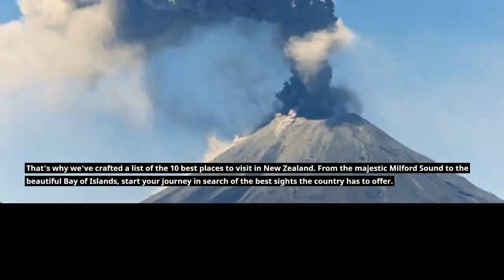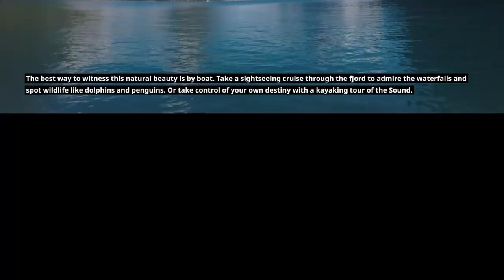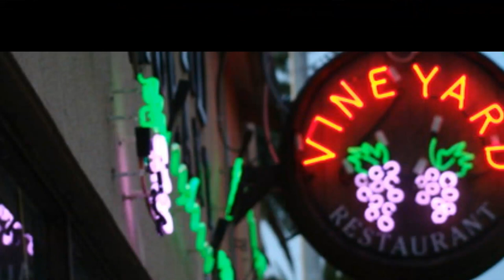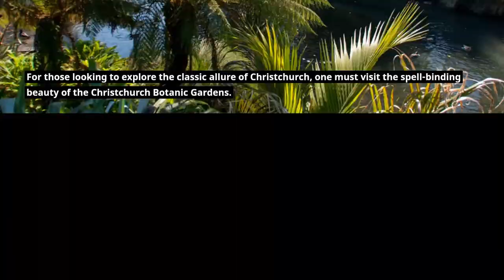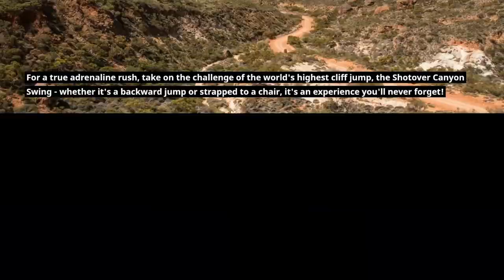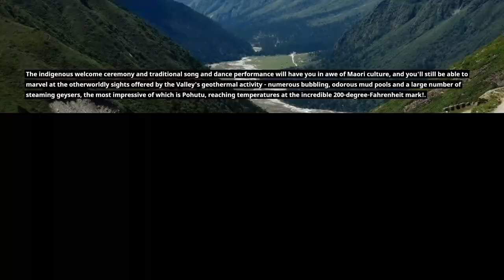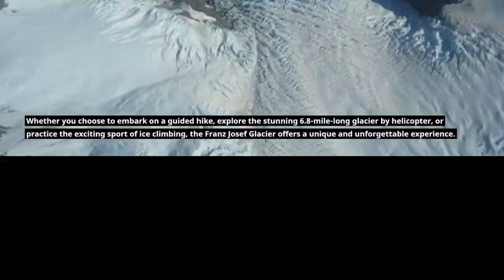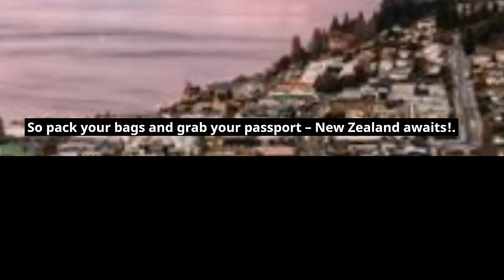10 Best Places to Visit in New Zealand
Comprised of two stunning islands, North Island and South Island, New Zealand offers a unique and unforgettable experience to visitors. Home to awe-inspiring natural attractions, captivating cities and a remarkable fusion of diverse landscapes, this island nation should be experienced at least once in a lifetime. From adventure-filled activities in its bustling cities to stunning outdoor adventures and stunning sights, New Zealand offers something for every kind of traveler. So, embark on a journey of exploration and see for yourself why New Zealand is such a captivating destination. Here’s a look at the best places to visit in New Zealand that are sure to leave you with an unforgettable experience.